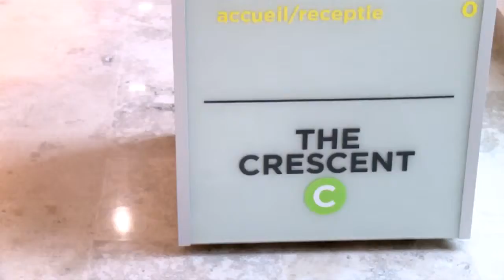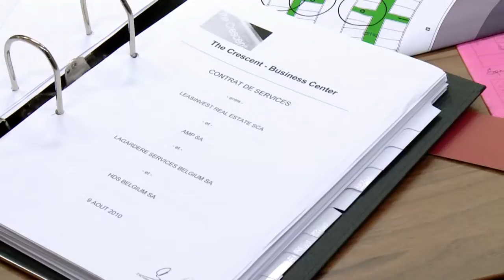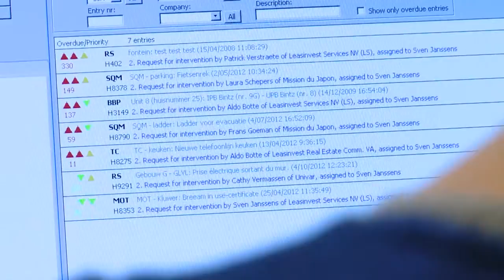The Crescent - your green business community.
Alle faciliteiten onder 1 dak